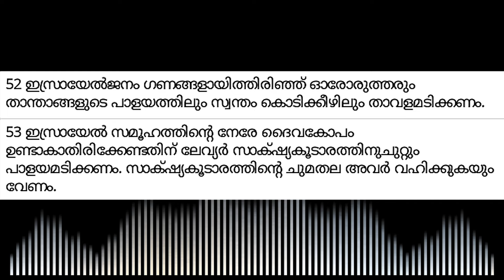✝ VACHANA VAYAL 494 Numbers 1:52-53 🎤 Fr. Adarsh Kumblathu അനുദിന തിരുവചന ധ്യാനം